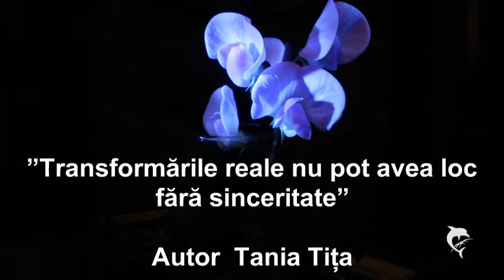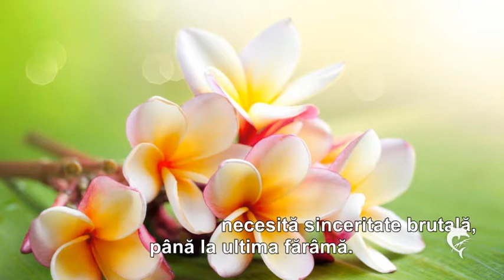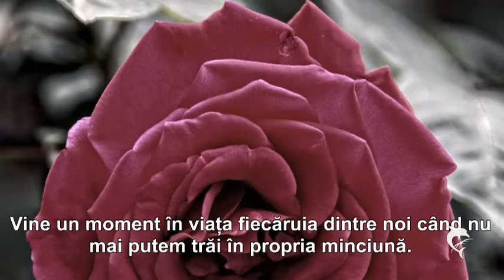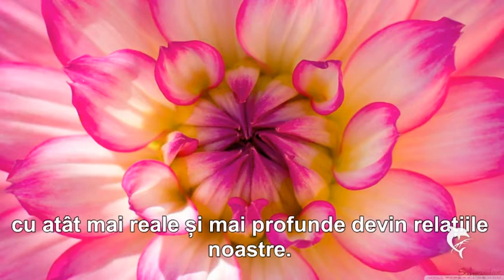TRANSFORMĂRILE REALE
”Vine un moment în viața fiecăruia dintre noi când nu mai putem trăi în propria minciună. Începem să devenim conștienți că o astfel de viață, neloială nouă înșine și celorlalți, nu este viața pe care o merităm. Încetul cu încetul, începem să înțelegem. Să simțim. Să prindem curaj să ne dezbrăcăm. De măști. De minciuni. De tot ceea ce ne acoperă frumusețea sufletului. Și totul începe de la deplina sinceritate cu noi înșine. Au loc miracole când suntem dispuși să fim sinceri, indiferent de orice. În sfârșit, putem respira. În sfârșit, putem umbla fără bagaje.
Cu cât suntem mai sinceri cu noi înșine,
cu atât mai ușori și mai liberi devenim.
Cu cât suntem mai sinceri cu noi înșine, cu atât mai reale și mai profunde devin relațiile noastre.
Cu siguranță, sinceritatea merită totul!”
Autor  Tania Tița
Muzica:  ”Deep Silence”